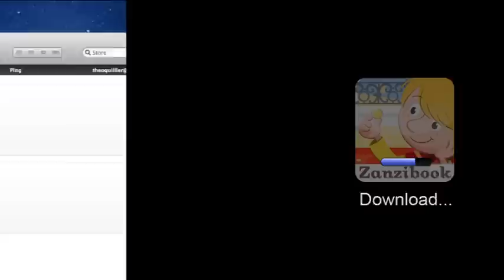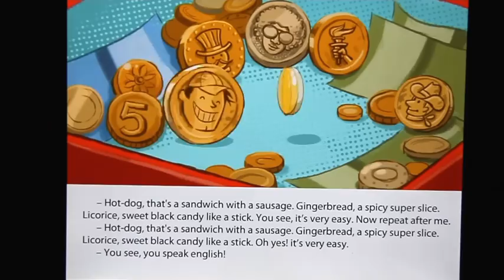► Gus' Little Coin - Children Book App for iPad - iPhone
► Video to discover the lovely journey of Gus' Little Coin, an original children book app !

✭ Available here on the App Store for Ipad, Iphone, Ipod touch

children book app, kids book app, musical book, digital book, review, video, zanzibook, best kids book app,